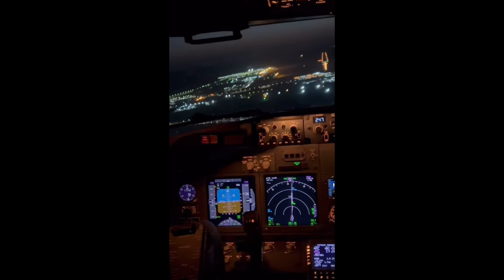MFS 2020 oder Real Life ? (Eigenes erstelltes)